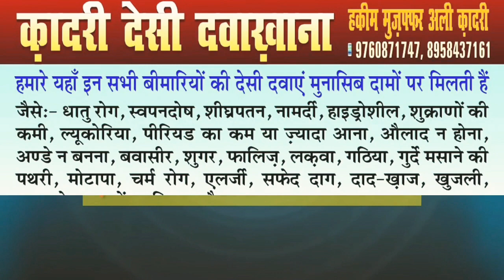how to get rid of Tiredness and gain muscles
जिस्म की कमजोरी और हड्डियों के दर्द से परेशान लोग यह वीडियो जरूर देखें।
People suffering from body weakness and bone pain must watch this video.

कादरी देसी दवाखाना व्हाट्सएप ग्रुप नंबर
व्हाट्सएप ग्रुप में ऐड होने के लिए यूट्यूब चैनल सब्सक्राइब करके बैल आइकन दबा कर स्क्रीनशॉट इस नंबर पर भेजना है फिर आपको ग्रुप में जोड़ा जाएगा क्योंकि ग्रुप में सिर्फ यूट्यूब सब्सक्राइब ही रहते हैं।

* Note * We are treated for every disease of men and women like metallic disease, nightmares, premature ejaculation, epilepsy, lack of sperm in the male, women's licorice, period problem, female eggs, hemorrhoids, sugar, doubleness , Obesity, white spots, ringworm, scabies, itching and kidney stones etc.